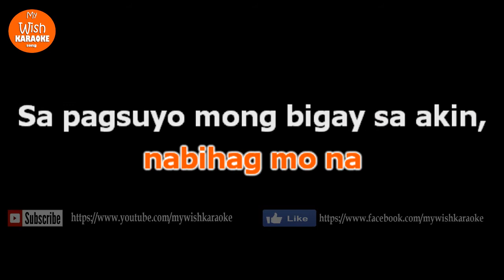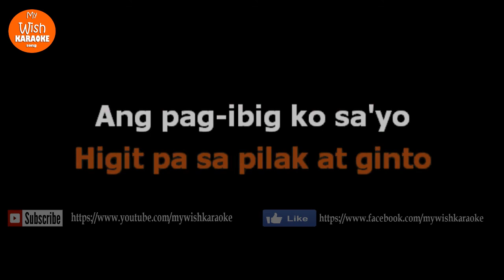Dambana by Silent Sanctuary